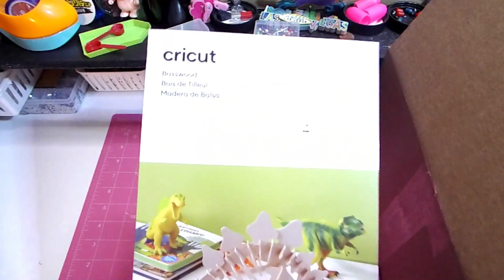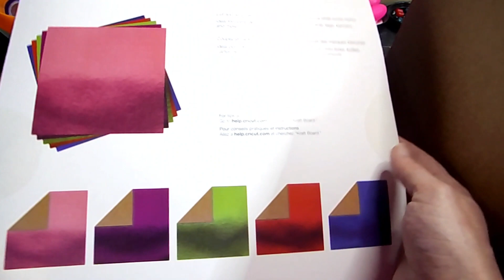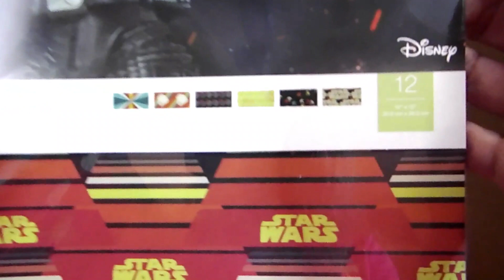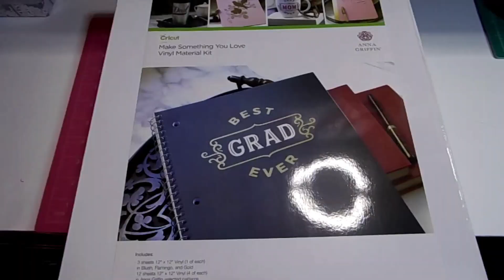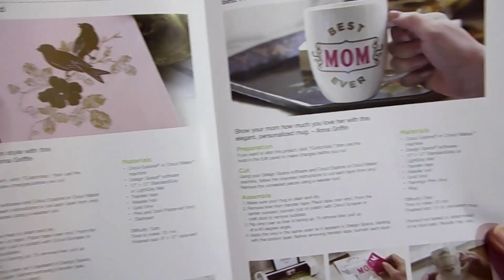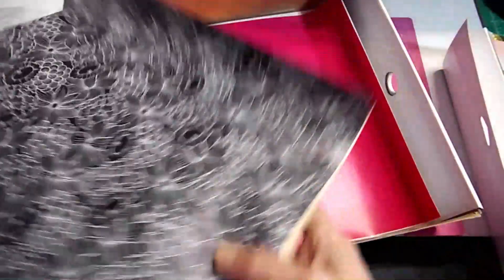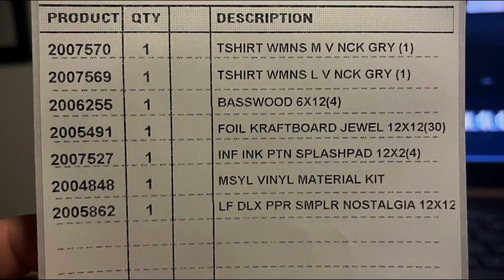Cricut Clearance Order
Trying new things is very affordable on sale, with a coupon and using my access discount!

THIS IS NOT ADVICE. This is MY opinion, MY channel and MY place to share freely, safely.

Zero hate. For your entertainment, not factual expertise and just my take on it all. Do what is right you and jump in the conversation too.

Happy Mail and items for review:
Colman SD 57017
We hope you have a Beautiful Day!!

Vinyl Storage:
Astryas Cream:
I love this printer:
Prime Video (What are YOU watching?):
HTV (brand I purchase):
Sublimation Paper (brand I purchase):
Cricut Mug Press (model I use):
Cricut Maker (model I use):
HTVRont mini press (model I use):
Sublimation Blank Keychains:
Mason Jar Sublimation Tumblers:
Worlds Cutest Box Openers

used code HEATHERHUNTERJ

This box was good in my unsponsored opinion.